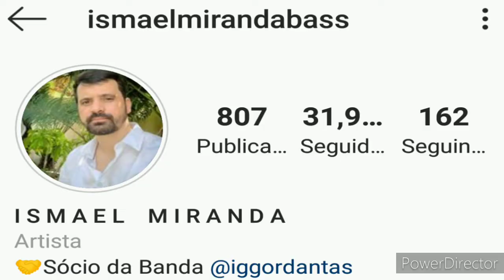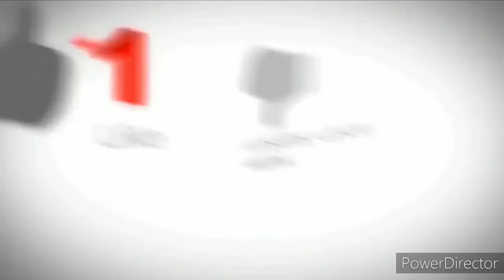ISMAEL MIRANDA | TOCANDO A MÚSICA SENTOU E GOSTOU NA VOZ DO IGGOR DANTAS | FORRÓ NO BAIXO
Pois deixe o seu like, comente e compartilhe. Ah! Tmj 🤝